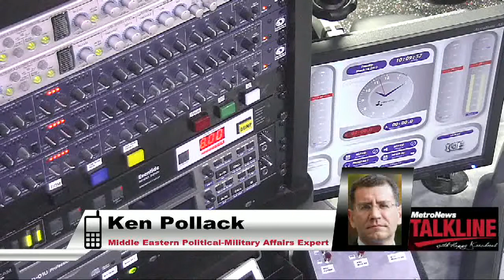Ten years ago: Was the Iraq War worth it?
Ken Pollack of the Brookings Institution answers the tough question: Was is worth it to invade Iraq ten years ago?